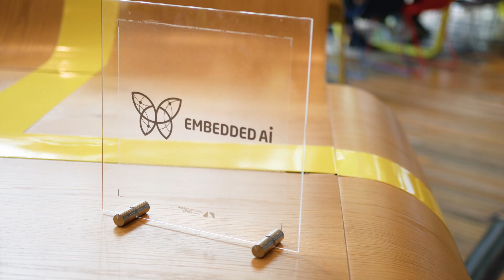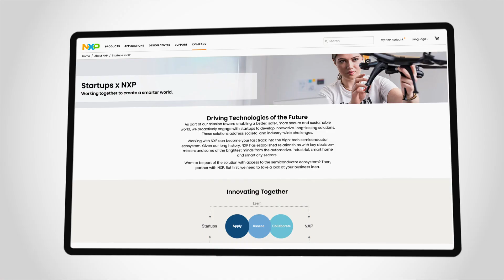Startups x NXP: Innovating Together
NXP startup program offers collaboration opportunities for startups in the semiconductor market, across automotive, IoT and industrial.